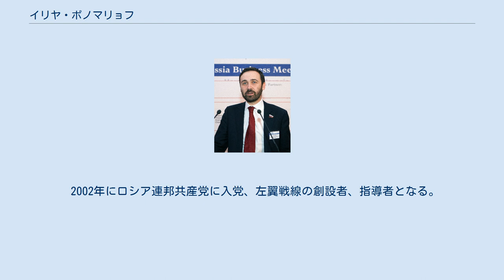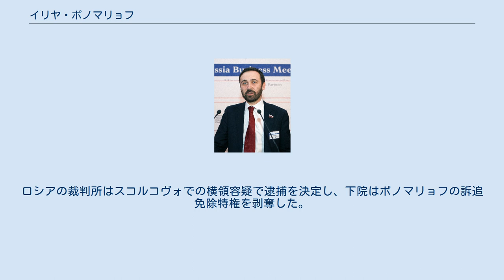イリヤ・ポノマリョフ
2012年のホラシス年次総会にて イリヤ・ウラジミロヴィッチ・ポノマリョフ（露: Илья Владимирович Пономарёв、1975年8月6日 - ）はロシアの政治家、実業家。
 モスクワ大学理学部を卒業し、ロシア国立社会大学で行政学の修士号を取得。
 1989年14歳でソ連科学アカデミー原子力安全研究所(IBRAE)のプログラマー、マネージャーになる。
 1995年からシュルンベルジェ、BP、ルクオイル、ユコス、ベネズエラ国営石油会社などのコンピュータネットワークを手掛け、ロシアの電子政府化にも関わる。
2001年にはロシア最大のIT企業IBSグループの副社長となる。
 2002年にロシア連邦共産党に入党、左翼戦線の創設者、指導者となる。
2004年からロシア連邦国家評議会の経済特区設置に向けた作業部会の議長を務め、その具申により2005年7月の経済特区に関する連邦法が起草されることになる。
 2006年までユーリ・ルシコフが始めた起業支援プロジェクトに参加。
また、ロシア情報技術・通信省にハイテク製造業の団地開発事業を任せられ、モスクワ、サンクトペテルブルク、ノヴォシビルスク、カザン、オブニンスク、ニジニ・ノヴゴロド、ケメロヴォ、サランスクで建設の監督を行う。
 2007年に共産党指導部を政府に取り込まれたと批判してセルゲイ・ミロノフの公正ロシアに参加、ノヴォシビルスクから下院議員として選出される。
2008年から下院でドミートリー・メドヴェージェフ大統領が委員長を務める減税、経済特区、社会的責任投資、イノベーションなどに関する小委員会の議長を歴任する。
2010年からはメドベージェフが名誉総裁を務めるスコルコボ財団の責任者となり、スコルコヴォ・イノベーション・センター（露: Инновацио́нный центр «Ско́лково»）で国際事業やアウトソーシング事業を統括・開発している。
 2012年、ロシア版金盾 とされているインターネット規制法案をエレーナ・ミズリナとともに主導する。
 2014年3月、ロシアによるクリミア・セヴァストポリの編入でポノマリョフは下院で唯一反対票を投じ、同年9月にはアメリカ合衆国に事実上亡命する。
ロシアの裁判所はスコルコヴォでの横領容疑で逮捕を決定し、下院はポノマリョフの訴追免除特権を剥奪した。